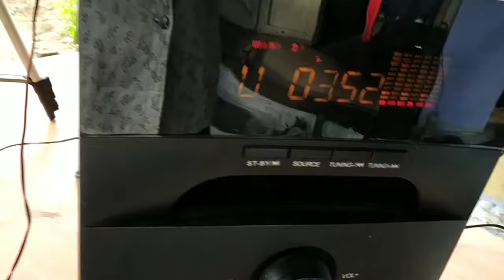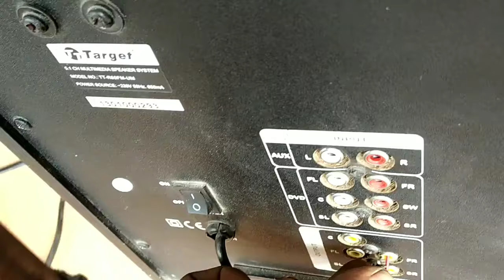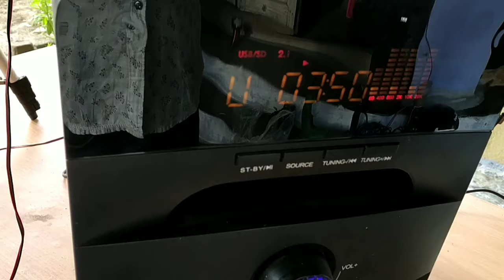Home theater no sound problem?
what happened tv memory ic opposite direction fix? டிவி மெமரி ஐசி ஐ  மாற்றி போட்டால் என்ன நடக்கும் ?